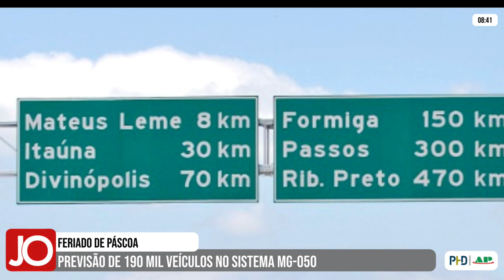UFLA CRIA COMISSÃO PARA APURAR DENÚNCIAS DE ASSÉDIO SEXUAL E MORAL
| REGIÃO |

Denunciar uma violência, um caso de assédio, seja ele moral ou sexual, pode ser difícil. As vítimas tendem a ter medo. Na Universidade Federal de Lavras, para promover um acolhimento dos estudantes e servidores, a UFLA criou uma comissão interna que vai acompanhar a investigação das denúncias. Veja todos os detalhes na reportagem: